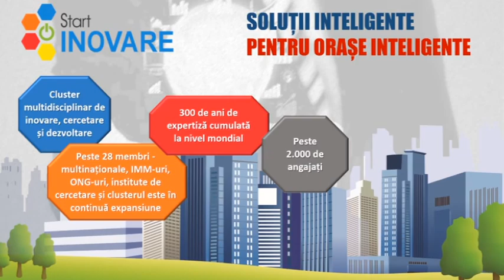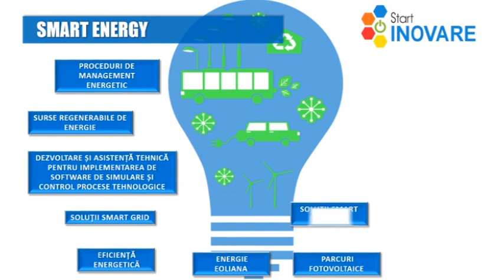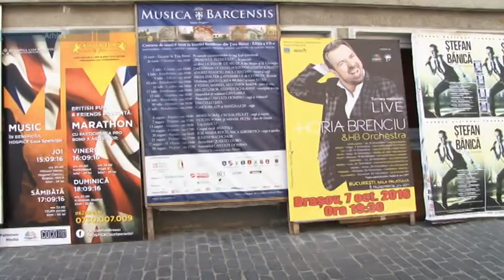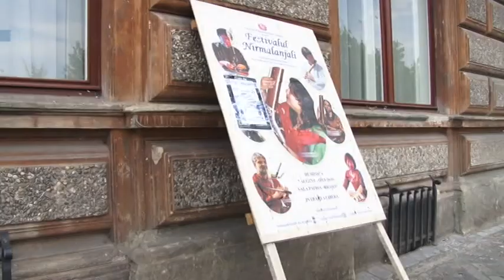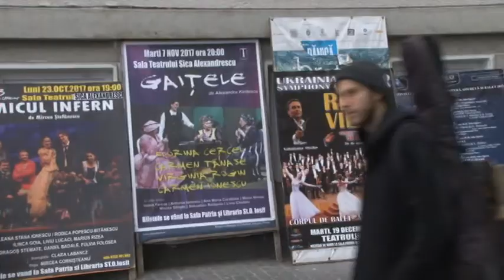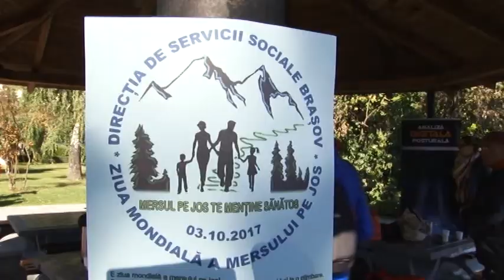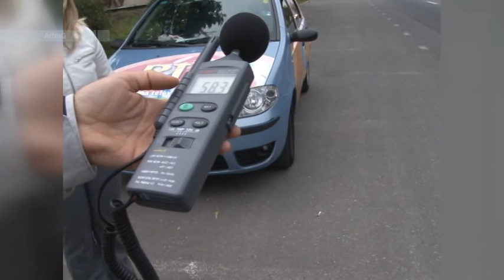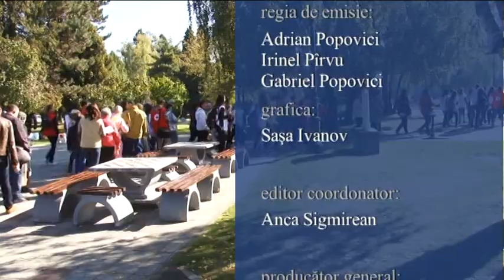Jurnal RTT 05 10 2017